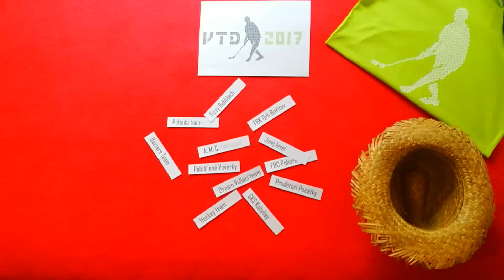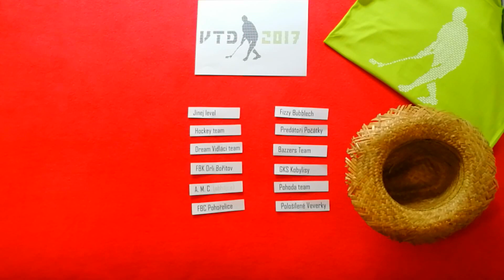VELIKONOČNÍ FLORBALOVÝ TURNAJ 2017 - ROZLOSOVÁNÍ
LOSOVÁNÍ VELIKONOČNÍHO FLORBALOVÉHO TURNAJE 2017 V DAČICÍCH